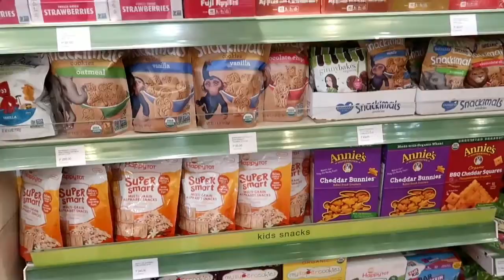NEW HAIRCUT 2018 -DEBBIE SANTOS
Instagram Debbieysantos